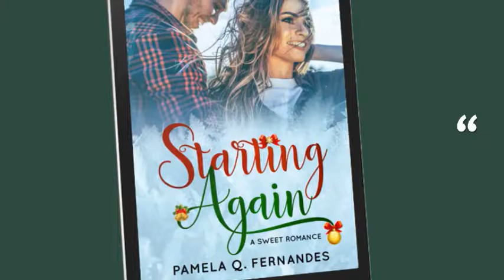Book Trailer: Starting Again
This is book 2 from Henderson County.
After Starting Over, by popular demand I wrote Book 2.

Blurb:
When Dawn realizes starts prepping for the Christmas season, little does she know that it will be her last in the Henderson County. However, with the announcement of her ex-boyfriend's wedding, Dawn wants to flee.
Until she meets Gage Baxter. He's everything she wants in a man, except she has no plans to stay here anymore and Gage seems too good to be true.
One stormy night, she finds out that one secret Gage kept to himself that caused her to waste twelve years of her life waiting.
Or was it destiny?